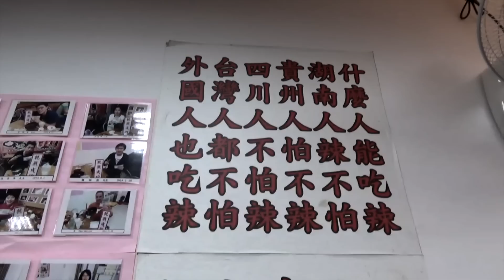【鬼man】巫師遊記#4｜挑戰 大王麻辣乾麵｜辣到面具戴不住啦！｜YT界第一成功誕生！？｜ft.教頭 【另類都市傳說】 鬼面